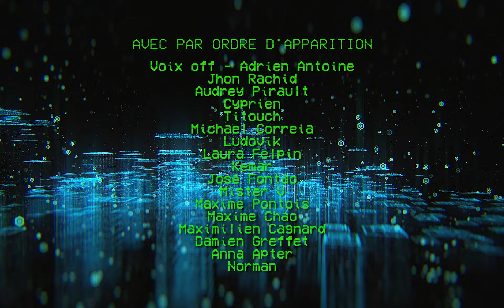REBEUCOP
50% Homme 50% Machine 100% Reubeu
Après avoir été abattu car malencontreusement confondu avec un gilet jaune par ses collègues. L'agent Lotfi ben murfi devient Rebeucop, agent de L' OGR (organisation du grand remplacement.) Sombre agence ayant pour but d’insérer des clichés de grand remplacement dans les arabes de France afin de pousser (avec l'aide de certains médias) a la détestation de cette population ...

Réalisé par Antoine Barillot
Musique Nickee B

Écrit par Jhon Rachid, Titouch, Michael Correia et Arthur Perrier-Pillu

Avec par ordre d'apparition :
Voix off - Adrien Antoine
Jhon Rachid
Audrey Pirault
Cyprien
Titouch
Michael Correia
Ludovik
Laura Felpin
Kemar
José Fontao
Mister V
Maxime Pontois
Maxime Chao
Maximilien Cagnard
Damien Greffet
Anna Apter
Norman

Directrice de Production : Camille Selosse
Chargé de Production : Maxime Pontois
Assistante de Production : Valentine Atanazio
Administrateur de Production : Alexandre taton

Image : Pierre-Alexis Morilhas
Son : Kevin Gomes Dos Santos
Régisseur : Mathieu Guyot
Décoration : Paul De Laroche
Costume Rebeucop : Zoé Foury
Maquillage : FIona Rossini

Montage : Jonathan Minotti
Motion : Maxime Ranchoux
FX : Sebastien Périer

Anne Duval
Alexia et Donald Reignoux.

(Et si vous êtes arrivés jusqu’à la d'une je vous aime et de deux ma BD sort le 10 octobre et elle est sublime procurez-vous la. Dispo de partout en France Belgique Suisse et dans le monde en commande.
Si vous avez vu ce message postez "épouse moi Jhon Rach" en commentaire)